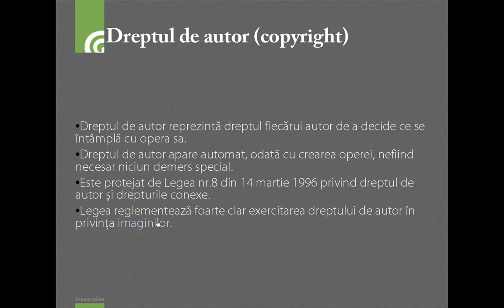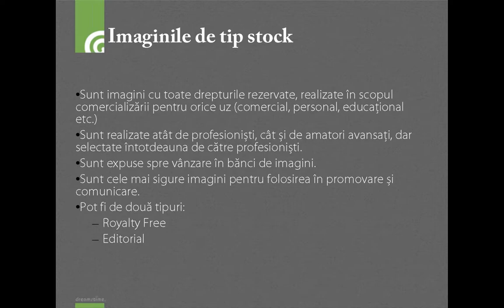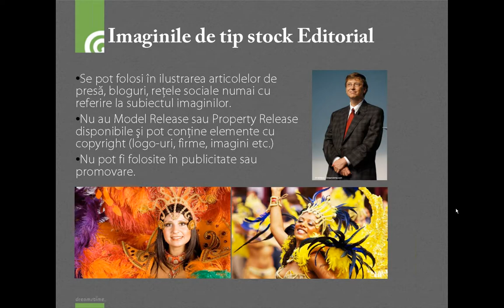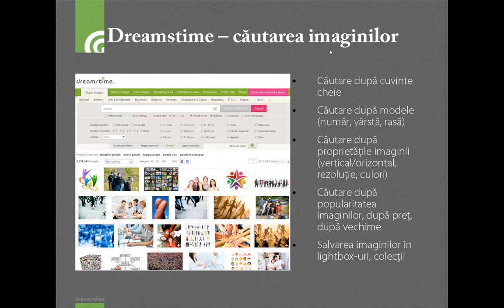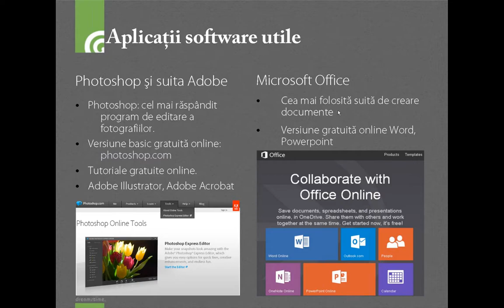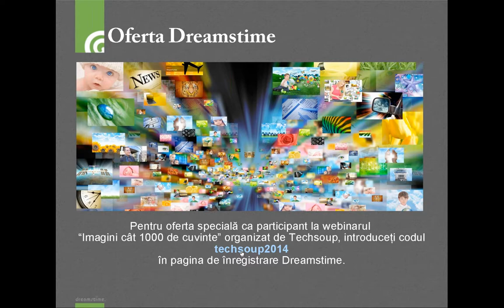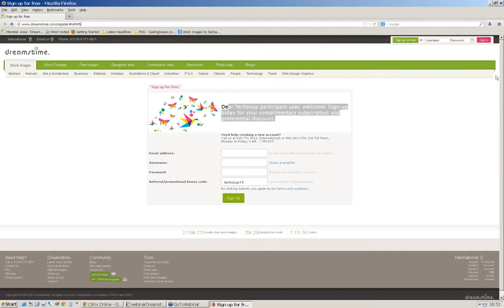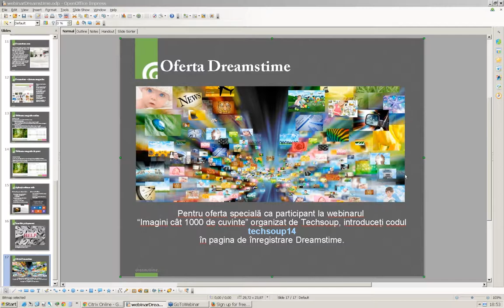Imagini cat 1.000 cuvinte pentru ONG-ul tau, impreuna cu Dreamstime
Fotografiile și ilustrațiile pe care le folosești te pot ajuta să crești impactul muncii organizației tale. Dar nu orice fotografie găsită online poate fi utilizată gratuit și nu orice dimensiune a fotografiei poate fi folosită pentru tipar.

Despre fotografia de stock pentru ONG-uri, intr-un webinar realizat de Asociatia TechSoup Romania si Dreamstime, prezentat de Viorel Dudau, senior editor Dreamstime.

Pentru alte traininguri gratuite pentru angajatii si voluntarii organizatiei tale, inregistreaza-ti gratuit organizatia in comunitatea TechSoup Romania pe